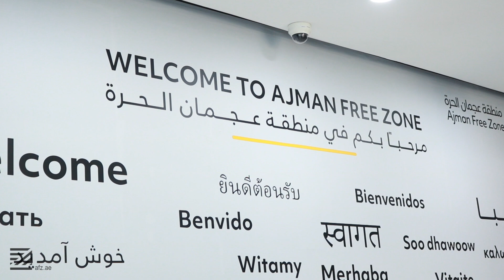Ajman Free Zone has signed an MoU with Zajel